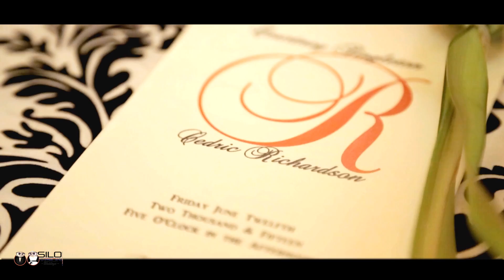The Richardsons Wedding Reel